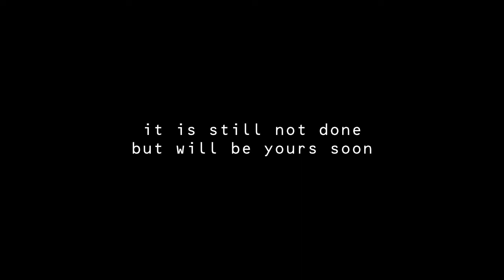count the numbers (teaser)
soon soon soon soon soon soon soon soon soon soon soon soon soon soon soon soon